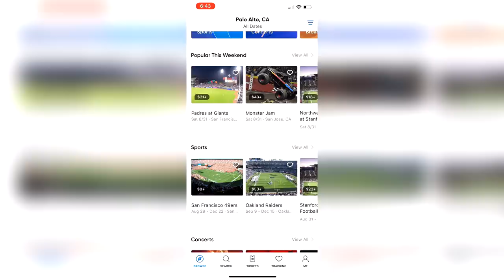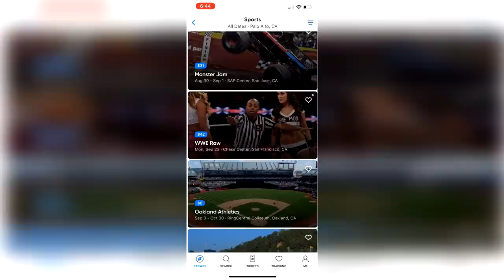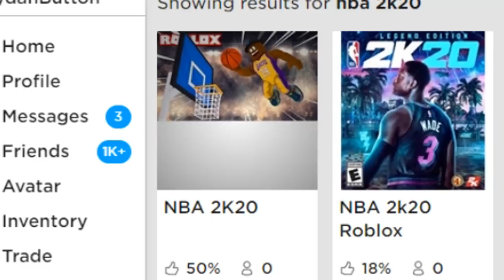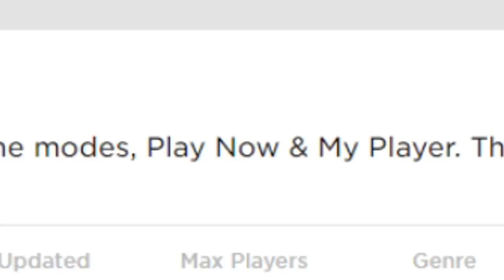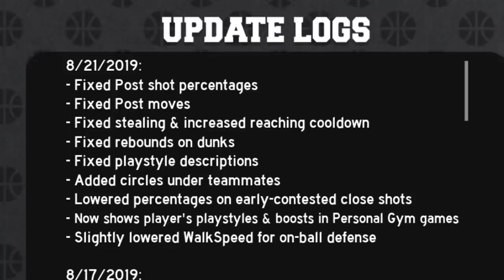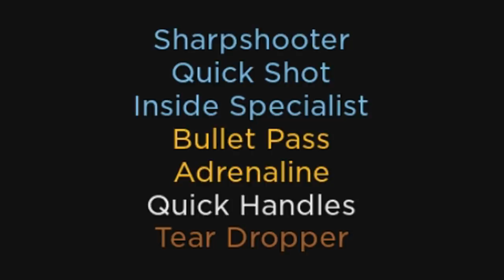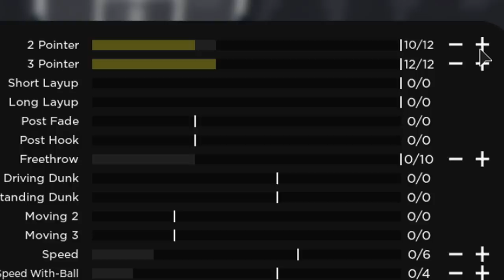Playing Roblox NBA 2K20! They got NEW PARKS?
Troydan finds an early release version of NBA 2K20 on Roblox

►Follow Troydan's Twitter: @Troydan
►Follow Troydan's Instagram: @realTroydan